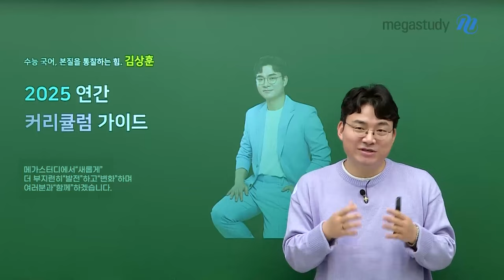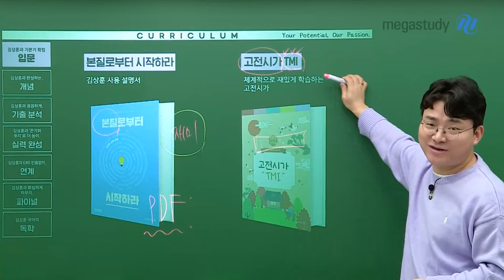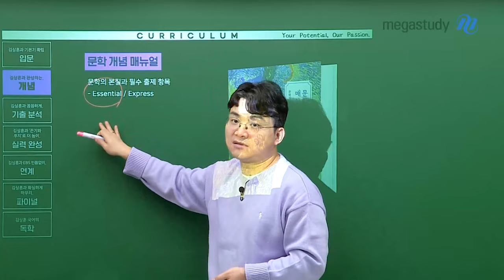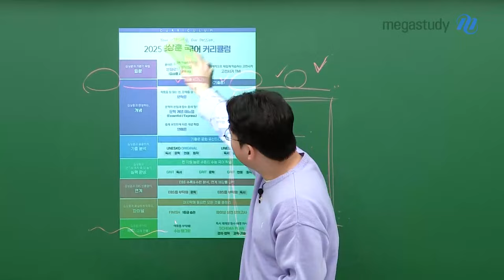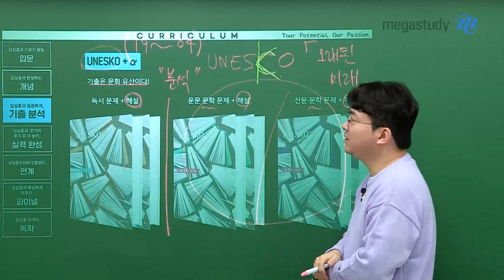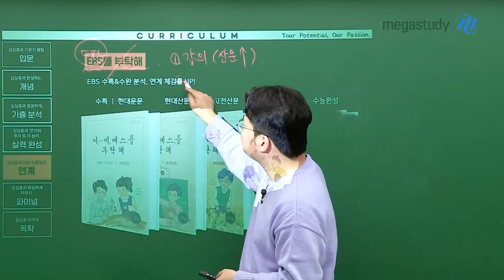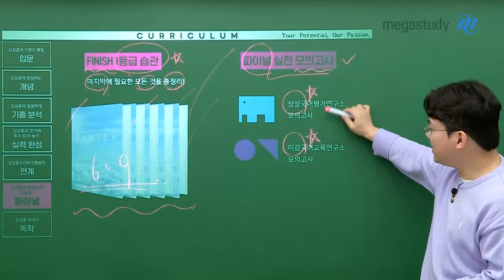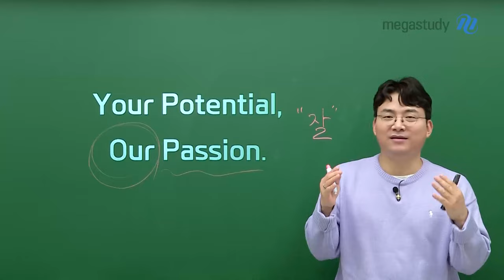[메가스터디] 국어 김상훈쌤 - 2025 김상훈 수능 국어 커리큘럼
재밌게 강의하고, 열심히 가르치겠습니다! 더 나아가 잘하겠습니다!

메가스터디에서 새롭게 시작하는 김상훈 선생님의
2025 수능 대비 연간 커리큘럼을 소개합니다!

STEP1. 입문
[본질로부터 시작하라]
- 본질적이지만 국어 학습에 꼭 필요한 내용 학습 (PDF 제공)

[고전시가 TMI]
- 문학의 토대를 닦아주는 수업, 체계적으로 재밌게 고전시가 학습

STEP2. 개념 상훈쌤의 시그니처
[문학론]
- 작품을 잘 읽는 법, 문제를 잘 푸는 법 제시

[문학 개념 매뉴얼] 문학론과 병행 추천
- 문학의 본질과 필수 출제 항목 학습
- Essential 버전: 매우 자세히! Express 버전: 6월 모평 이후 필요한 부분만 빠르게!

[독서론]
- 낯선 내용 속 익숙한 질서를 찾아낼 수 있도록 학습

[언매론]
- 출제 포인트에 따른 개념 확립

[화작론]
- 정보 처리 & 시간 단축의 기술 학습

STEP3. 기출 분석
[UNESKO ORIGINAL] 독서 / 문학 / 언어와 매체 / 화법과 작문
- 20~24학년도 최근 5년치 평가원 기출 학습 (독서&문학) → 문항 선별하여 강의 제공

[UNESKO+α] 독서 / 운문 문학 / 산문 문학
- 04~19학년도 평가원 기출 중 선별된 문항 학습

STEP4. 실력 완성
[GRIT]
- 한 차원 높은 수준으로 끌어올릴 수 있는 수능 국어 학습
- 독서: LEET/MEET/DEET 활용하여 문제 제작
- 문학: 수년간 업데이트 해온 자작 문항들로 구성

STEP5. EBS
[EBS를 부탁해] 수능특강 & 수능 완성
- 올해부터 산문 문학 강화 및 'EBS 독서' 강의 신규 진행

STEP6. 파이널
[FINISH 1등급 습관]
- 마지막에 필요한 모든 것 총정리!

[파이널 실전 모의고사]
- 상상 / 이감 모의고사 진행

* 독학
[수능 말그릇]
- 독해의 질을 높일 수 있는 어휘 학습

[SCHEMA PLAN] 과학·기술 / 경제·법학 제재
- 독서 제재별 필수 배경 지식 학습

여러분의 무한한 가능성을 끌어낼 수 있도록, 열정을 다해 최선을 다해 가르치겠습니다.
본격적인 강의에서 만나도록 합시다!